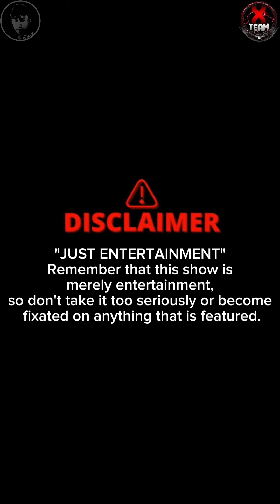🉐Loy Ahmad | Rabu, 27 Mac 2024 | Part 1/3 HD🇮🇩 (CANDI KITAMANI)